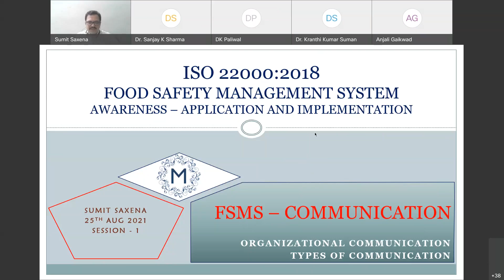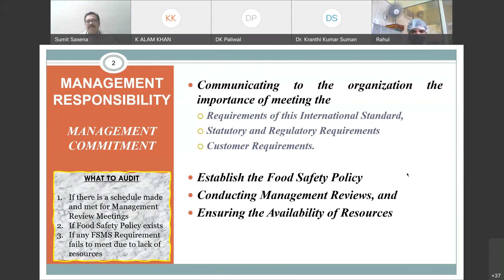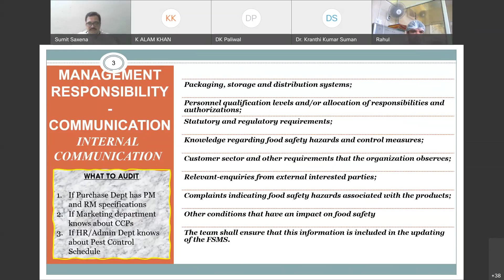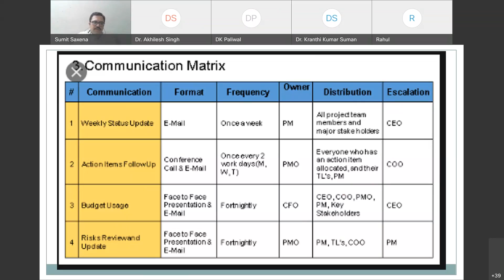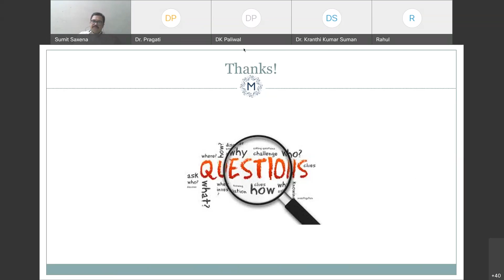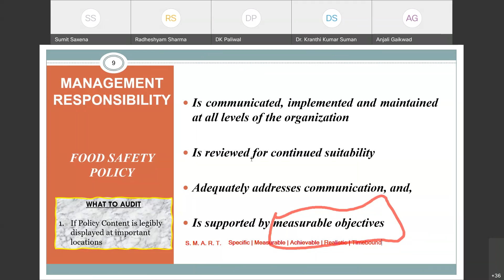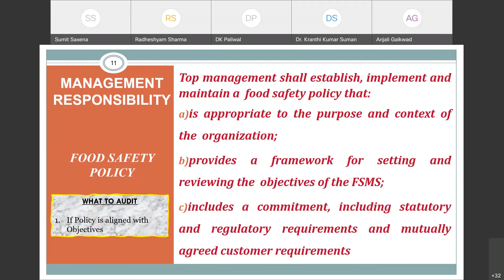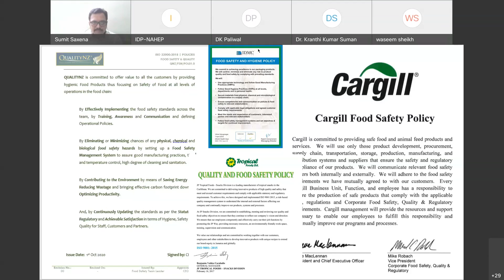25 Aug 2021 Food Safety Audit 10 Days Online Certificate Training Course